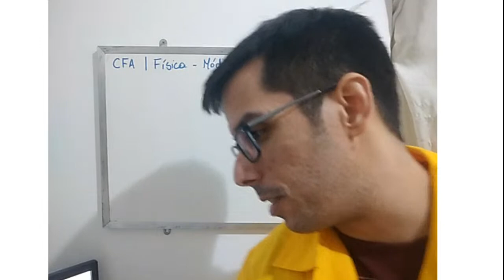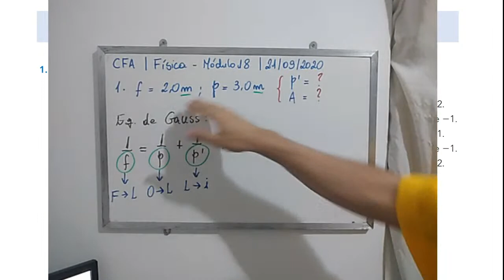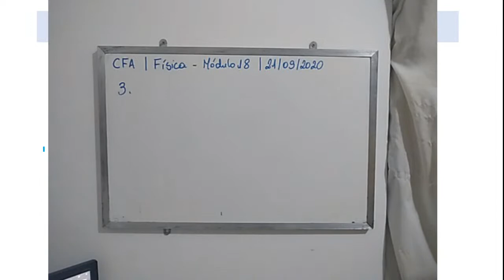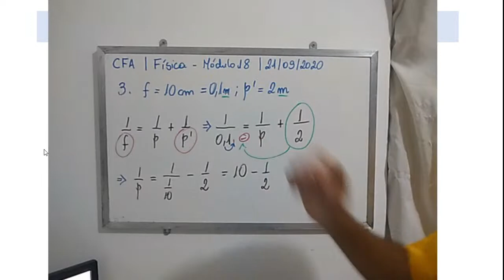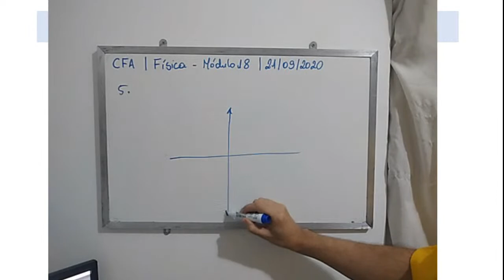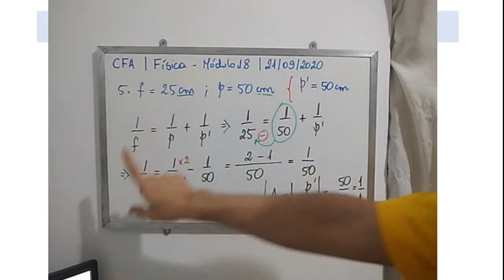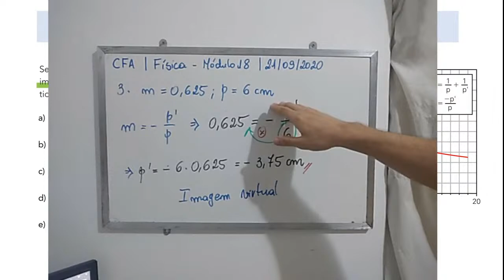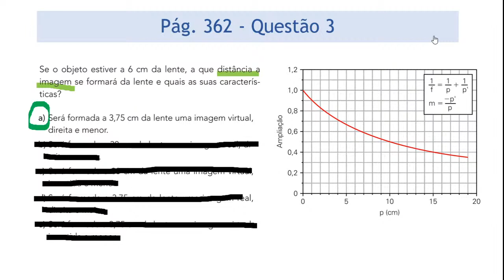Plantão de Física - Gabriel - 21/09/2020